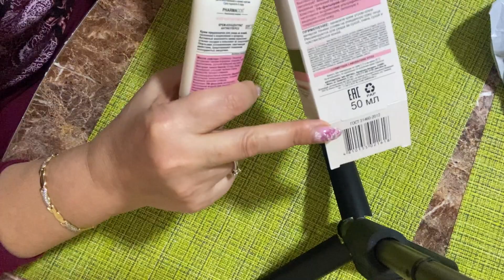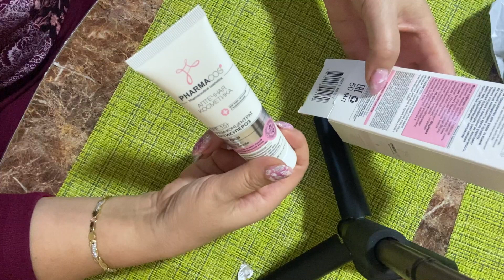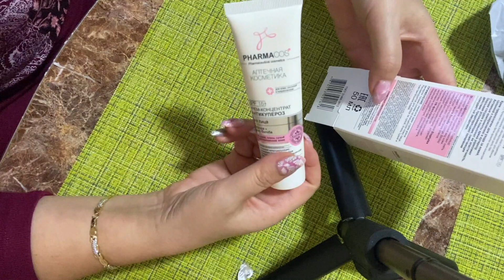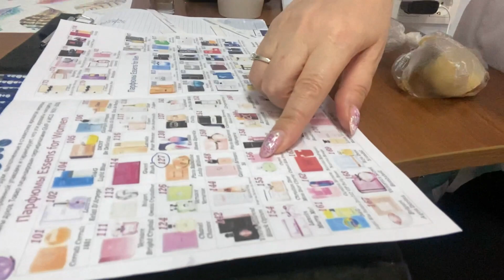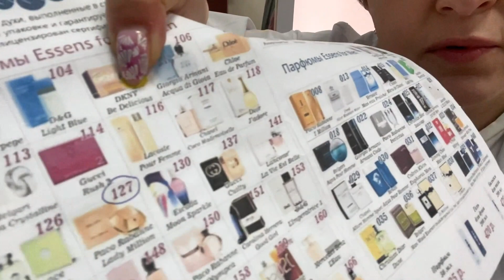Уникальное средство из Фикс Прайса 💥 Известковый налет Обзор покупок для себя!!!! Посылка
Добрый день!
Вы зашли на Позитивный канал! Меня зовут Светлана!!! Я снимаю влоги о своей реальной жизни и о многом другом!
На моем канале вы найдете плейлисты о моих путешествиях, покупках, болталках на кухне и о многом.

Отмыла ванную уникальным средством из Фикс Прайса Обзор крема от купероза и посылка!
ОТправила заказ Оле в Екатеренбург, три флакончика духов от ESSEN

Ссылка на регистрацию в ESSENS Парфюм из Европы по выгодным ценам как член клуба

в Интернет-магазин ESSENS парфюм из Европы по выгодным ценам без регистрации!

ссылка на мой Тик ток